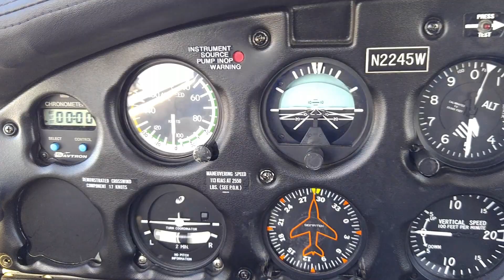Flying over clouds to KLNS